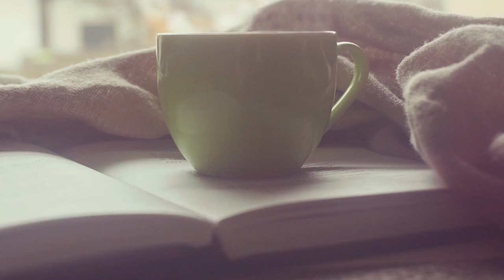섭외 1순위 강사가 되려면 체크 할 것